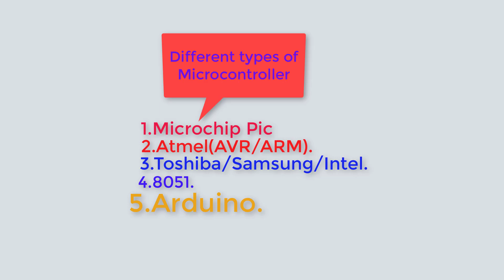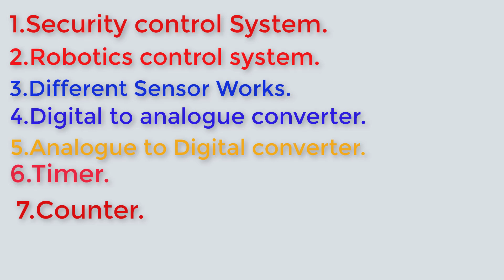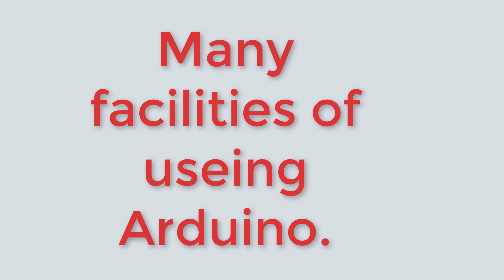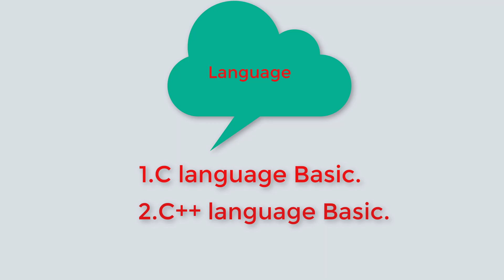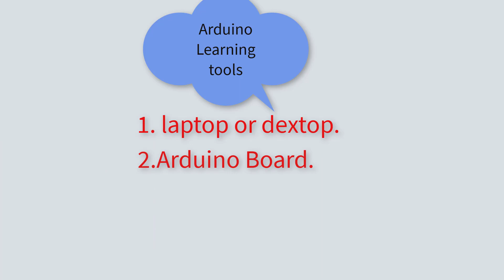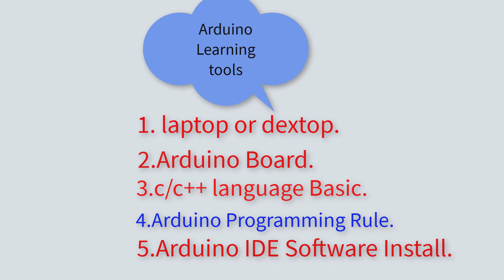why learn Arduino programming | What is Arduino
Arduino Tutorial for  Beginners.Basic Arduino curse for students.